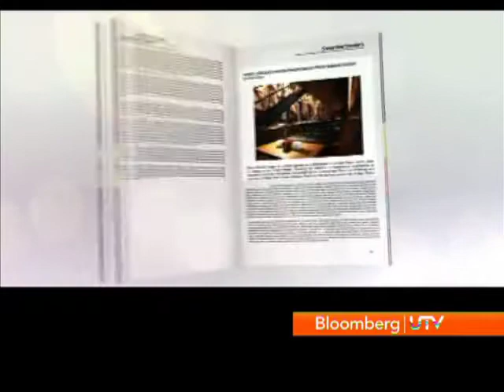The Pitch 2 Episode 10 - Part 1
This week, the top 3 participants have to perform a task given to them by Rahul Akerkar, MD & Director Cuisine, Indigo. Who will survive and who gets pitched out, find out on The Pitch 2, Saturday 8 PM only on Bloomberg UTV